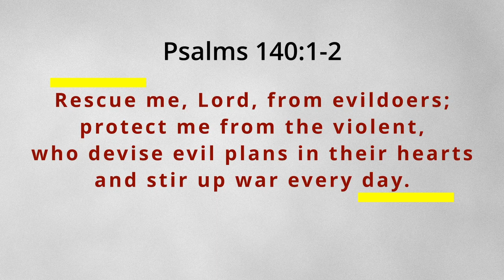Transportation Injustice with Dr. Evelyn Hill